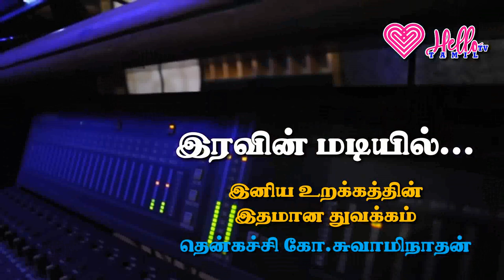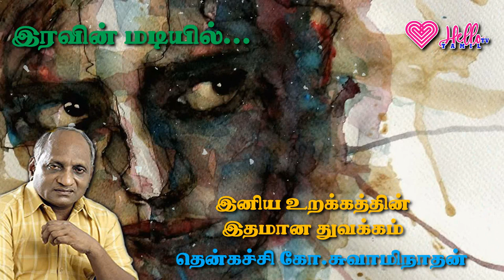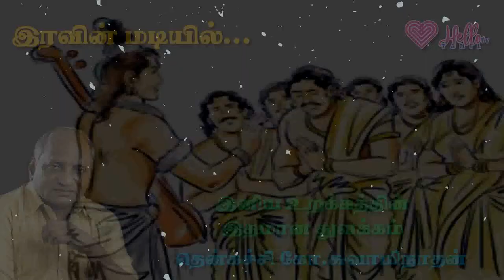இது தான் மன உறுதி என்பது! || இனிய உறக்கத்திற்கு இதமான கதைகள் || தென்கச்சி கோ சுவாமிநாதன்.